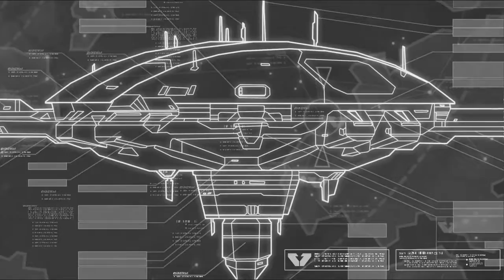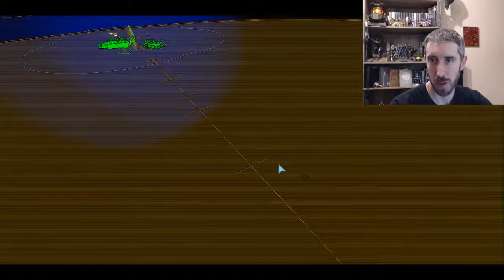Anhazrax Play's Homeworld 2 Remastered Part 12: Thaddis Sabbah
Watch me play through the twelfth mission of the real time strategy classic Homeworld 2 Remastered.